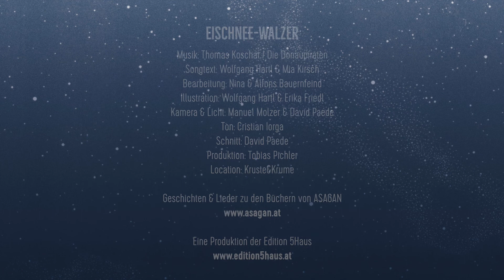Die Donaupiraten - Eischnee-Walzer - Winterlied live in der Backstube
Wir sind in der Backstube zu Gast, erzählen Geschichte(n) und singen Lieder aus ASAGAN für Euch.

"Eischneewalzer" und andere Lieder findet ihr auf unserer CD: "Winter-Geschichte(n) & Weihnachtslieder"

Das Eischneemonster - Rezept könnt ihr im Backbuch "Bäckermaus und Donaustrudel" nachlesen.

Eischneemonster vom Konditormeister gibt es im Schloß Gloggnitz in Niederösterreich.

Film & Licht: David Paede und Manuel Molzer
Ton: Cristian Iorga
Location: Kruste & Krume

Produktion: Tonias Pichler, Edition 5Haus
Lyrics: Wolfgang Hartl
Melodie: Schneewalzer (Volksweise)
Musik-Bearbeitung: Die Donaupiraten (Nina und Alfons Bauernfeind)